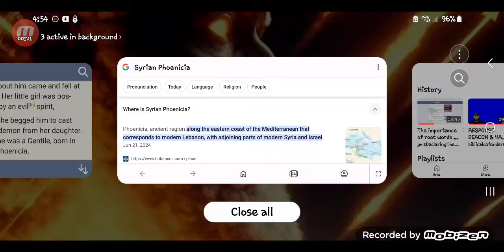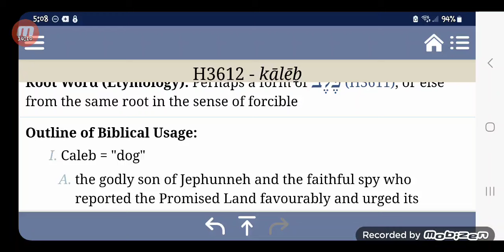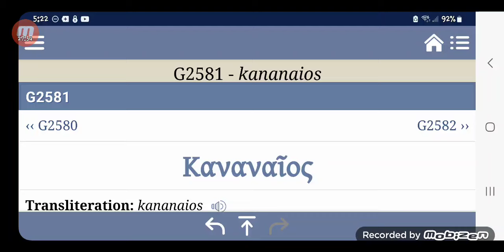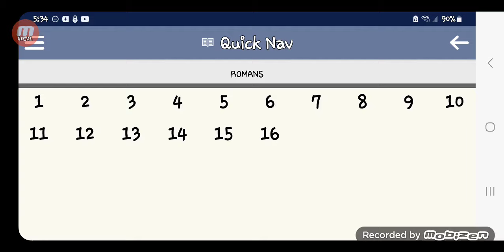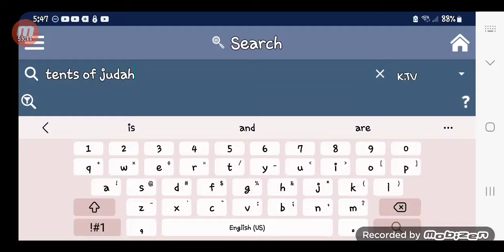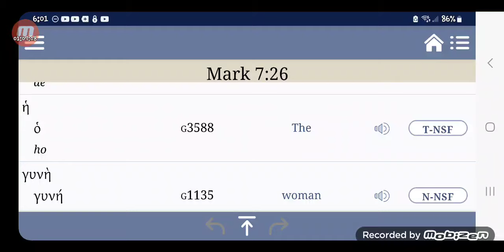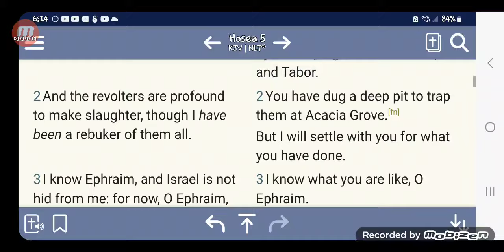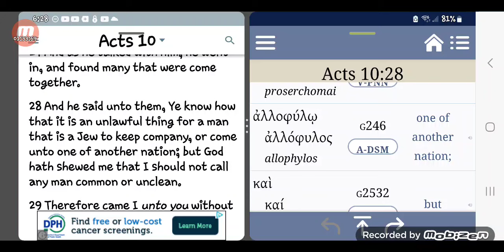Mark 7:24/Geographic locations/ministry started in the southern kingdom/two kingdoms becoming one.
Lot covered in this video tune in to be EDIFIED.